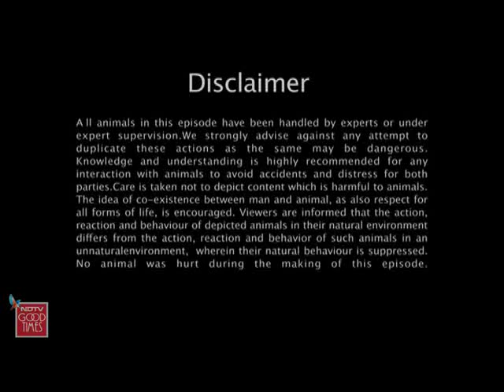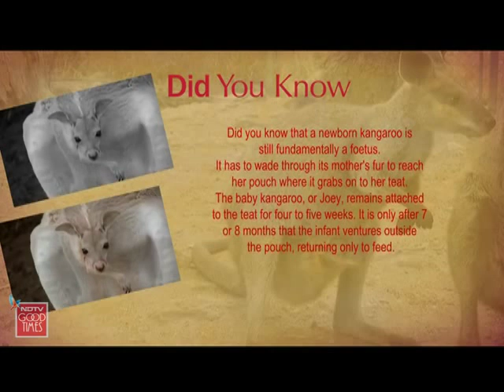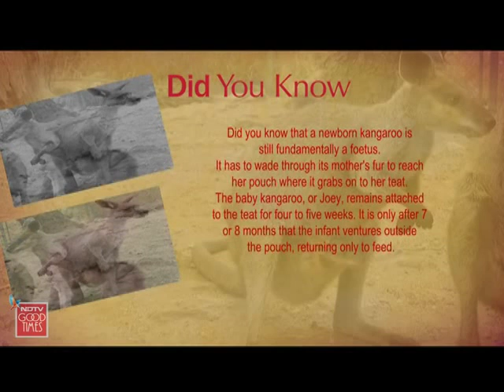Heavy Petting with the Gupta's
Heavy Petting: Keith Sequeria introduces us to the Gupta family from Delhi, who have a karmic connection with the Lhasa Apso breed. Believe it or not, they have 14 Lhasa Apso's under one roof.